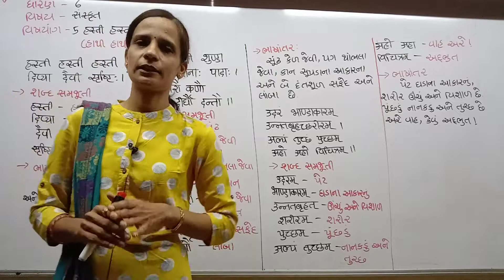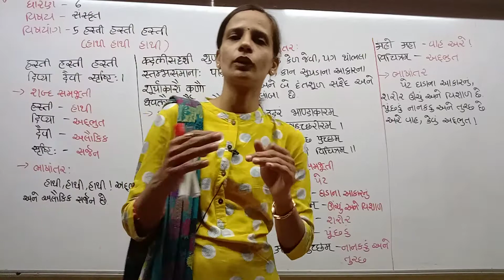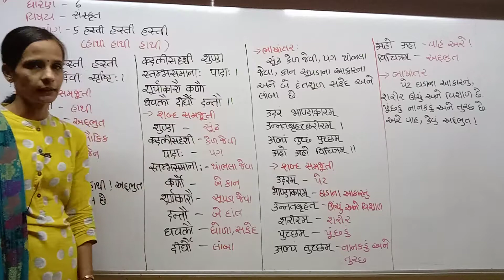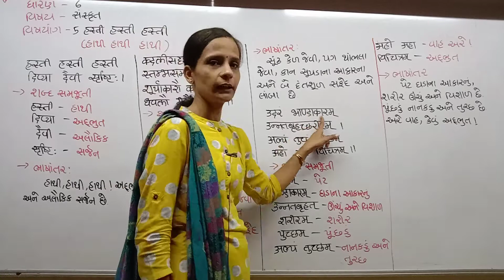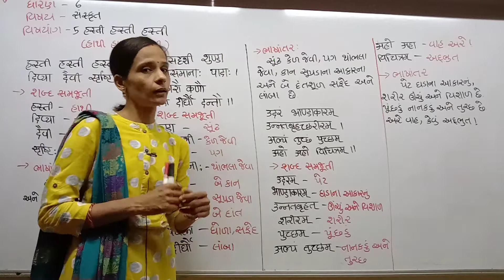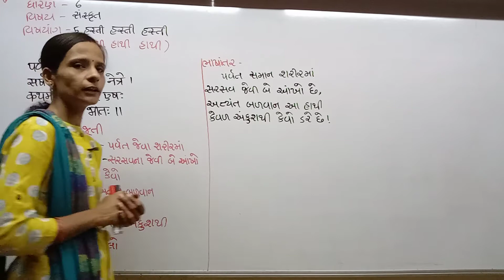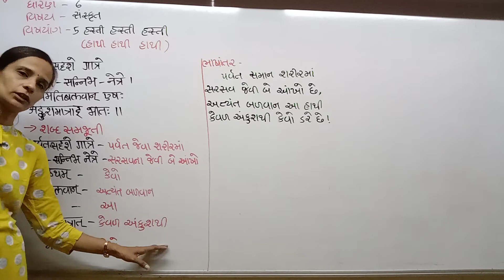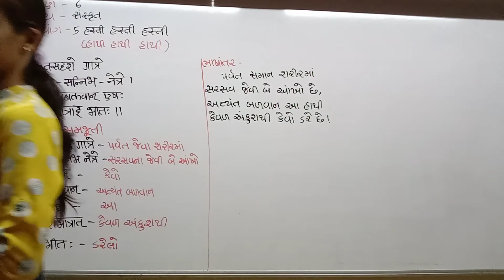Std 6 Guj Med Sanskrit Ch 5